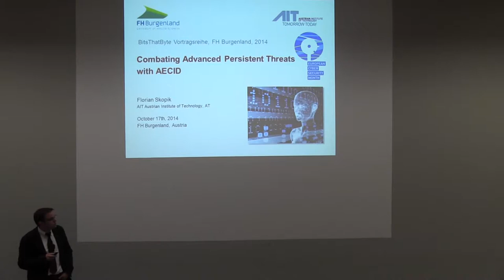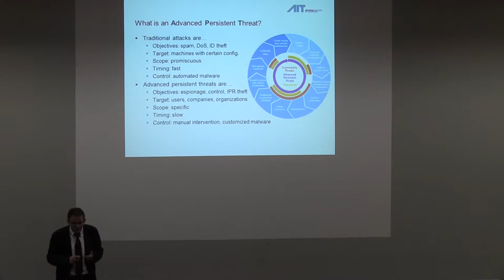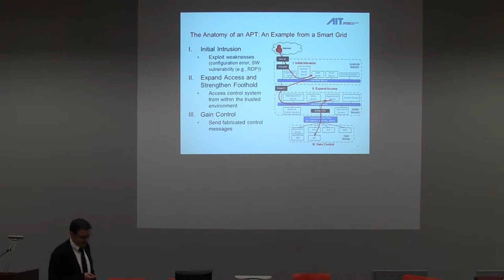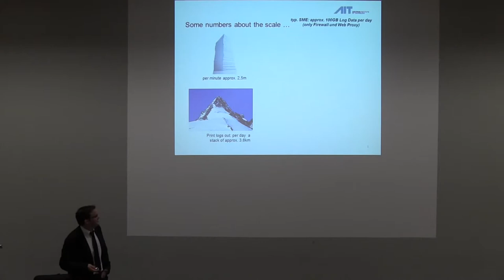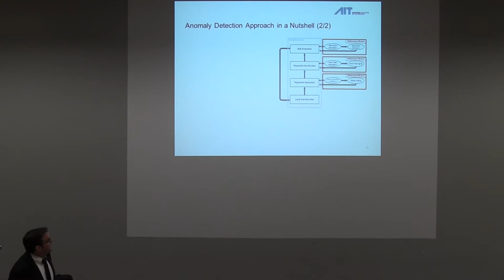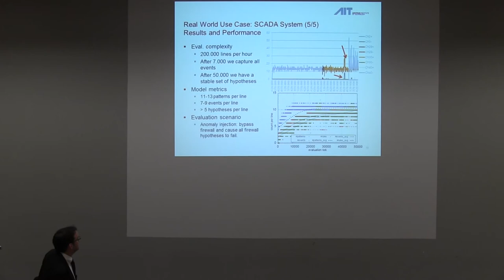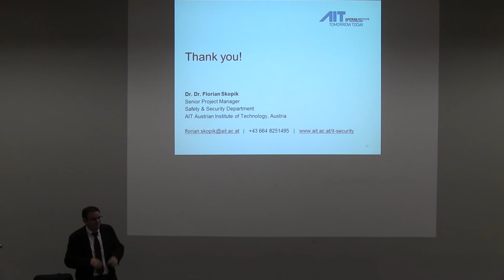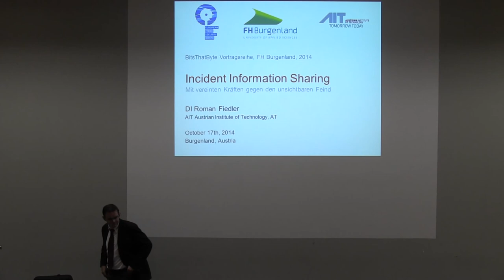20141017 1822 bits that byte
Fr., 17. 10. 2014, 17:30 - 18:30, Fachhochschule Burgenland, Campus 1, Eisenstadt, Hörsaal 1

"Bits That Byte" Vortragsabend im Rahmen des "European Cyber Security Month":
Cyber Abwehr von "Advanced Persistent Threats"

40% der Weltbevölkerung, 75% aller in Europa lebenden Menschen sind (laut Union der Vereinten Nationen) online, darunter ca. die Hälfte mindestens täglich. Neben allem Nutzen bringt das aber auch natürlich eine erhöhte Abhängigkeit und Verwundbarkeit mit sich.

In diesem Sinne hat die ENISA (European Union Agency for Network and Information Security, Opens external link in new window im Namen der EU den Oktober zum "European Cyber Security Month" (Opens external link in new window erklärt, anlässlich dessen in ganz Europa für mehr Sicherheitsbewusstsein im täglichen Umgang mit digitalen Medien und Services geworben wird. Auch die österreichische Bundesregierung ruft in diesem Sinne zu entsprechenden Veranstaltungen auf (Opens external link in new window

Im Rahmen ihrer "Bits That Byte" und mit Unterstützung des "Austrian Institute of Technology" beteiligt sich die Fachhochschule Burgenland am "European Cyber Security Month" und lädt bei einem hochkarätig besetzten Vortragsabend zu einem Einblick in den Stand der aktuellen Cyber-Security-Forschung ein.

Alle Interessierten sind herzlich eingeladen, der Eintritt ist frei.

Vortragende: Florian Skopik, Roman Fiedler

Die Vortragsreihe "Bits that Byte" beschäftigt sich dieses Mal mit dem Themenkreis "Abwehr von hochgefährlichen Cyber-Attacken". Reale Bedrohungen, wie zum Beispiel Angriffe auf Netzwerke von Infrastrukturbetreibern, können mit softwarebasierten Analyseverfahren frühzeitig erkannt werden. Durch statistische Analyseverfahren werden Anomalien z.B. im Datenverkehr eines Netzwerkes identifiziert und so gelingt es einen möglichen Angriff, der sonst unbemerkt bleiben würde, aufzudecken. Der Vortrag widmet sich u.a. den Herausforderungen eines solchen Ansatzes, sowie deren Umsetzung. Des weiteren wird an diesem Abend das Thema des "Incident Information Sharing" behandelt. Dahinter steckt die Idee Informationen solcher Attacken organisationsübergreifend zur Verfügung zu stellen und Methoden zu entwickeln um den Schutz vor Angriffen zu erhöhen. Im Vortrag wird ein Augenmerk auf die technischen und rechtlichen Herausforderungen, sowie das Entwickeln von gemeinsamen Zielen und Standards gesetzt. Abgerundet wird der Abend durch eine abschliessende Diskussionsrunde.

Nach den Vorträgen gibt es noch die Möglichkeit, mit den Gästen zu plaudern.